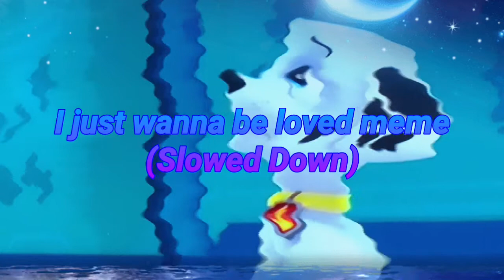I just wanna be loved meme (Slowed Down)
one of my favorite songs to slowed down. enjoy